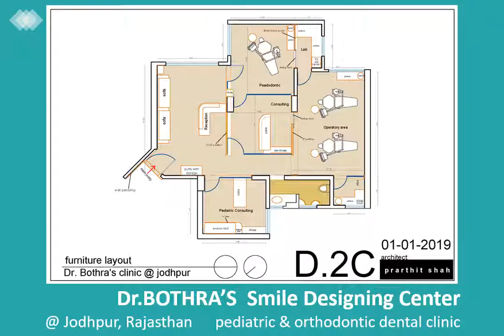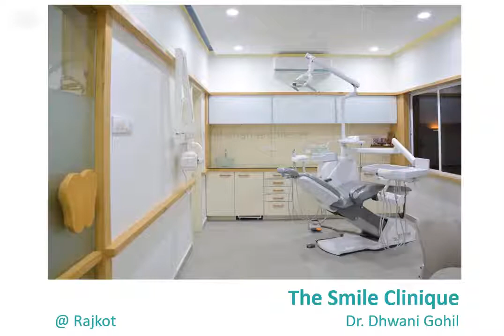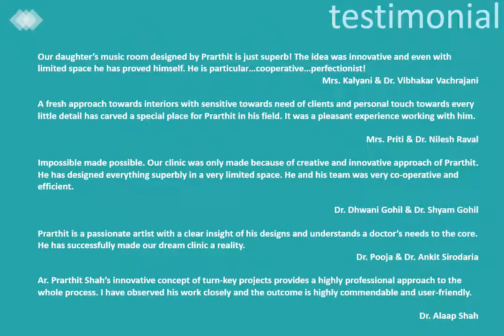Dental Clinic Interior Design Projects by Prarthit Shah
This video presentation contains selected projects by Prarthit Shah, who is a practicing architect, author and speaker specialized in dental clinic design. He has experience of 15 dental clinic design projects pan India. He is contributing author in FAMDENT magazine and IDA Times, monthly of Indian Dental Association.
Prarthit has learned about services, equipments and working of dentistry while interacting with dentists and designing several clinics in last few years. His constant endeavour is to upgrade knowledge base regarding dental clinic design and share it with dental fraternity.
Prarthit also speaks at dental conferences about – how to design a dental clinic. Roots Clinic designed by him for Dr. Pooja and Dr. Ankit Sirodaria was chosen as the winner of best dental clinic interior in India (Non-Metro) in FAMDENT-2017 awards.